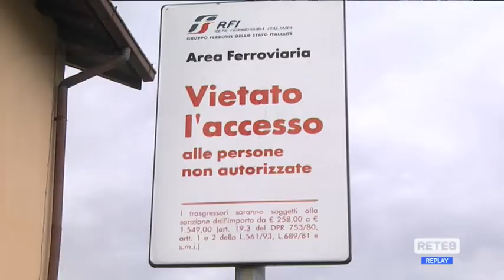Raddoppio ferrovia - "La politica non alimenti le proteste"